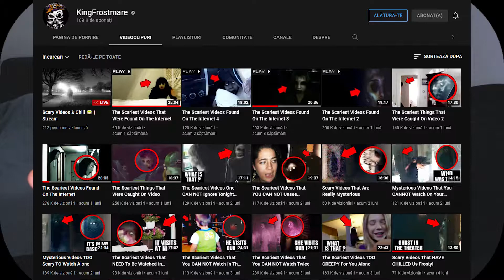Reactie HORROR #6 | Mi-a provocat cosmaruri !!!!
Aceasta reactie a fost facuta dupa clipul postat pe canalul

Daca vrei sa ma sustii atat pe mine, cat si canalul, o poti face aici

PC SPECS:

Procesor AMD Ryzen™ 7 3800XT
Cooler procesor Noctua NH-D14
Placa video EVGA RTX 3070 Ti FTW3 ULTRA
Memorie HyperX Fury 32GB DDR4 3200MHz
SSD (M.2) Kingston A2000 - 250GB
SSD (SATA) Seagate BarraCuda Q1 - 960GB
Sursa modulara Corsair RM750, 750W, 80 plus Gold
Carcasa AQIRYS Arcturus, Mid-Tower